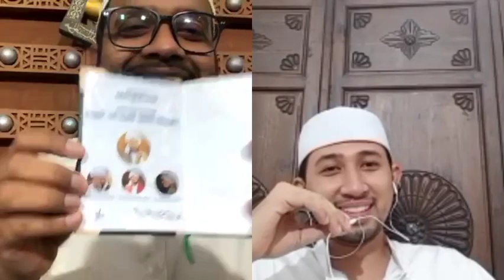Mengenal lebih dekat Habib Umar bin Hafidz Part 2 (1)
Bersama:
Habib Mahdi bin Yahya Almaghrabi Alhasani
Habib Abdul Qodir bin Zaid Ba'abud
Habib Saugi bin Yahya Almaghrabi Alhasani

Hari: Sabtu, 23 Mei 2020
Pukul: 21.00 WIB
            22.00 WITA
Live Streaming on IG @habib_mahdi_almaghrabi_

Sumber video: IG @naamqolbymaak